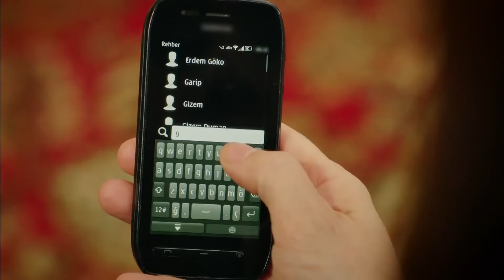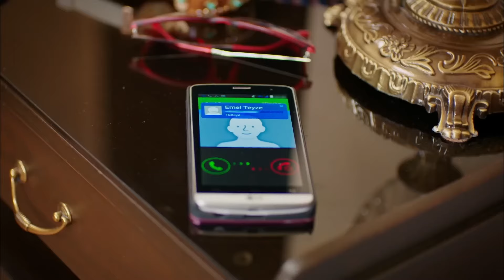The Biggest Dream of All Lovers - Strawberry Smell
The Biggest Dream of All Lovers - SWEET DREAMS, MY DEAR
(English Subtitle)

Production: Gold Film
Producer: Faruk Turgut
Screenplay: Asli Zengin